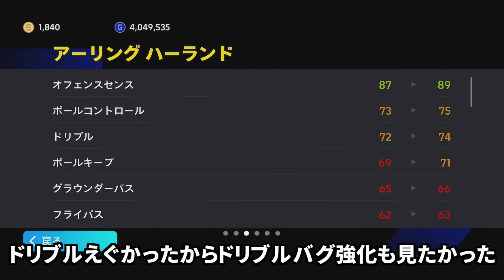【超破壊神!!!】週間ブースターハーランド使用！逆足精度最強バイシクルボレー&DFぶっ飛ばし右足ライジングなど神ゴール連発！【eFootball2024アプリ】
逆足精度が最高になったハーランドは使用感神🔥
フェノミナルフィニッシュ持ちハーランドに匹敵するレベルのスーパーゴラッソ連発してくれたのでぜひご覧ください！！！